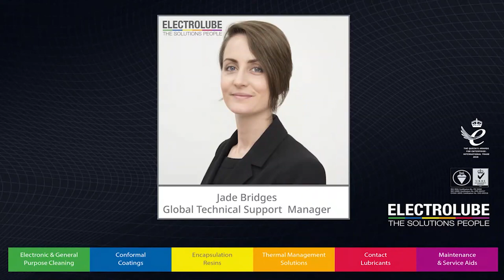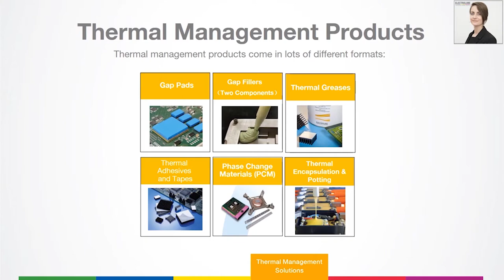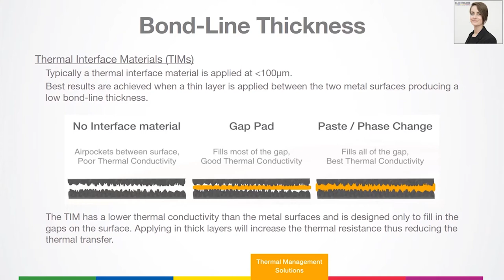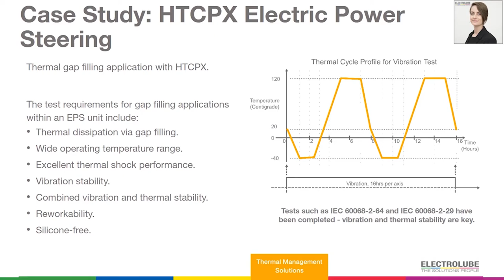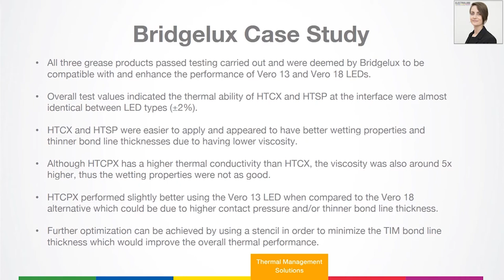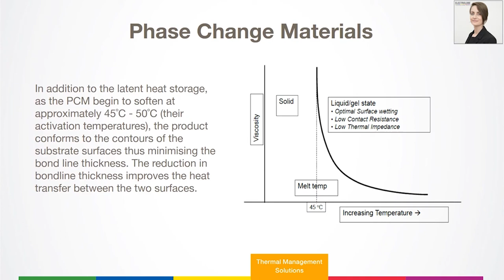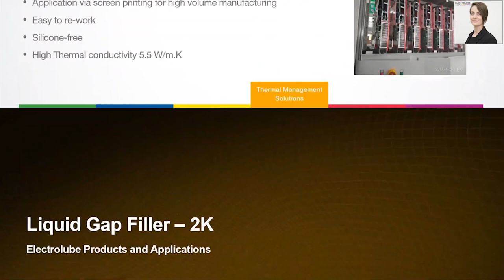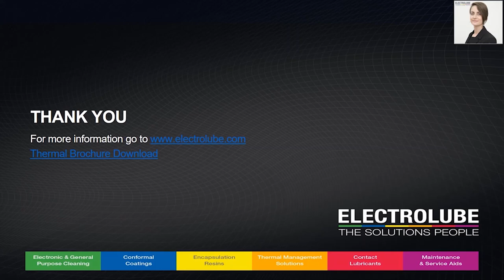Thermal Management Of Electronic Devices Electrolube [Webinar]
In this comprehensive thermal management of electronic devices webinar from Electrolube, Global Technical Support Manager Jade Bridges examines a wealth of material including the basics of thermal conductivity measurement, TIM options, application methods, silicones versus non-silicones, gap fillers and phase change materials.

Some real life case studies examining problems and solutions are included in the webinar.

Key takeaways:

Understand the importance of thermal management
Learn how to assess the options available and make a considered choice (for example, silicone, non-silicone, greases, thermal gap pads, phase change materials, thermally conductive putty and gap fillers)
Gain a clear understanding of bond line thickness
The importance of application methods
Examining problem, application and solution via the medium of case studies.